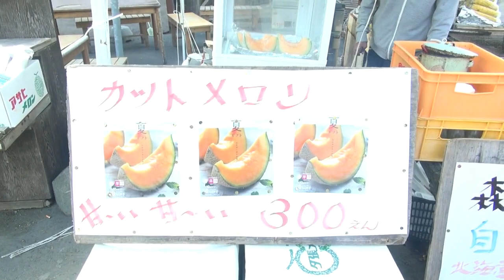熊！！昭和新山で地獄の火山口を見に行った ロープウェイ ふたりはなかよし♪